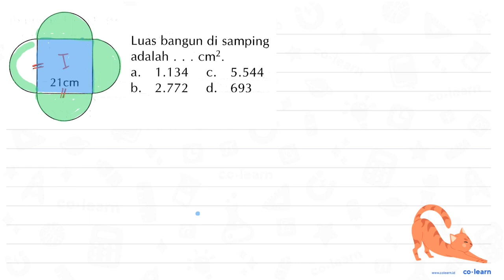Luas bangun di samping adalah . . . cm^2.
Topik atau Materi: Luas Lingkaran - Lingkaran - Geometri - Matematika Kelas 6 SD - KTSP

00:00 : Bedah Soal
01:00 : Konsep, rumus dan pengertian Luas Lingkaran
01:18 : Langkah penyelesaian soal
06:21 : Jawaban akhir
06:51 : Penutup